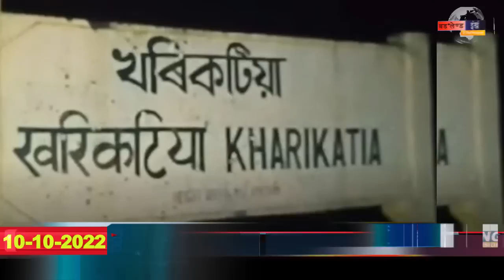Daily Bodo News | Bodoland Engkhong Television |10-10-2022